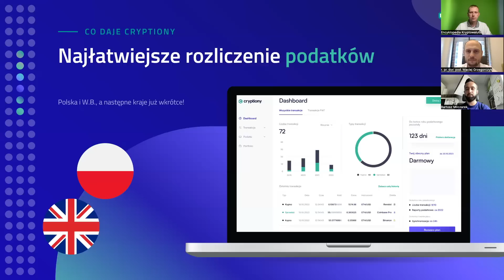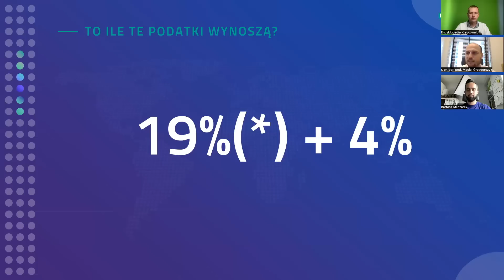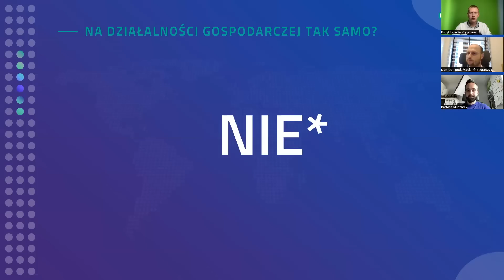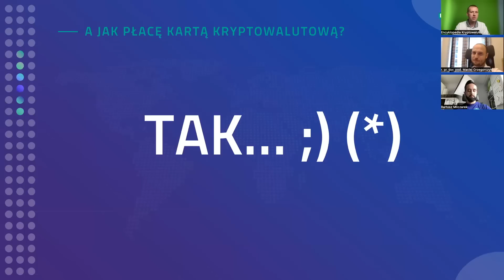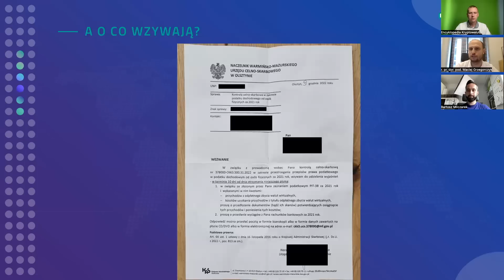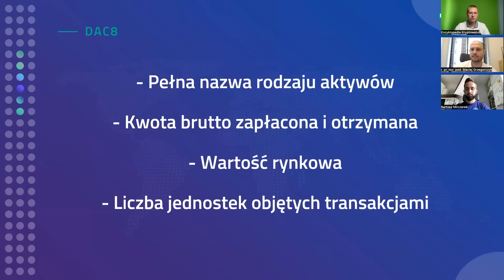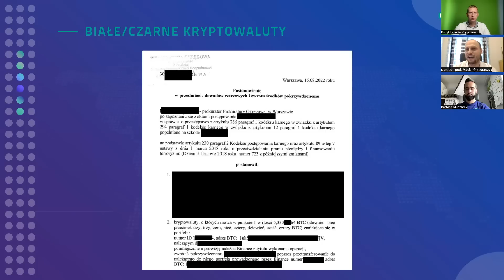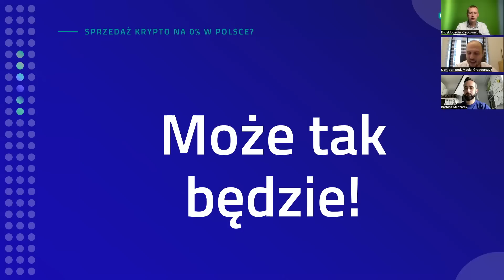Jak rozliczyć PODATEK od KRYPTOWALUT w 2023!? Rozmowa z Cryptiony.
Już niecałe 3 tygodnie zostało, aby rozliczyć podatki od kryptowalut. Jak to zrobić? Co trzeba rozliczyć? Co się stanie, gdy się nie rozliczymy? Zapraszam na rozmowę z zespołem Cryptiony!

[0:00-1:24] Wstęp
[1:25-1:49] O aplikacji cryptiony
[1:50-2:22] API do aplikacji cryptiony
[2:23-3:57] Obszar działania cryptiony
[3:58-4:43] Ile osób rozlicza się z kryptowalut?
[4:44-5:21] Ile osób używa aplikacji cryptiony?
[5:22-5:47] Hiszpania wysyła listy do podatników
[5:48-6:22] Dyrektywa DAC8 - raportowanie transakcji do organów podatkowych
[6:23-6:52] Ile wynoszą podatki od kryptowalut?
[6:53-8:45] Kiedy jest przychód a kiedy są koszty?
[8:46-9:19] Do kiedy należy się rozliczyć?
[9:20-10:35] Krypto a działalność gospodarcza
[10:36-11:01] Handel P2P
[11:02-11:59] Jak rozliczyć wykopane kryptowaluty?
[12:00-13:27] Jak rozliczyć handel NFT?
[13:28-15:27] Jak rozliczyć stanking, swapy, kontrakty?
[15:28-15:38] Czy rozliczamy płatności kartą kryptowalutową?
[15:39-16:55] Kto jest kontrolowany?
[16:56-18:30] Dokumenty potrzebne przy kontroli
[18:31-19:49] Kary za nie rozliczenie kryptowalut
[19:50-20:41] Z czego należy się rozliczyć?
[20:42-22:02] Przyszłość rozliczania kryptowalut
[22:03-22:27] Zapytania z GIIF
[22:28-22:51] Dyrektywa DAC7 i DAC8
[22:52-23:29] Białe i czarne kryptowaluty
[23:30-24:54] Pakiety i zalety aplikacji cryptiony
[24:55-25:33] Integracja aplikacji cryptiony z giełdami
[25:34-27:04] Dowód zakupu kryptowalut w kantorze
[27:05-28:07] Promocja na pakiet pro cryptiony
[28:08-28:49] Kraje korzystne do optymalizacji podatkowej
[28:50-29:17] 0% podatku przy rozliczeniu kryptowalut
[29:18-29:37] Zespół cryptiony
[29:38-30:05] Cryptiony w książce krypto spekulacje
[30:06-40:36] Pytania od widzów